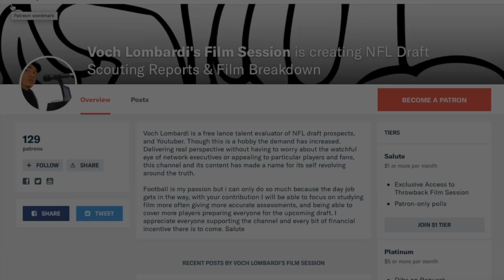2020 Senior Bowl O Line vs D line (South) || 3 Day Film Breakdown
CB Kindle Vildor Georgia Southern Sun Belt
CB Dane Jackson  Pittsburgh ACC
CB A.J. Green  Oklahoma State Big 12
CB Kristian Fulton LSU SEC
DB Darnay Holmes UCLA Pac-12
DB Reggie Robinson II Tulsa AAC
DE Marlon Davidson Auburn SEC
DE Jabari Zuniga Florida  SEC
DE  Trevis Gipson Tulsa AAC
DS K'Von Wallace Clemson ACC
DS Jared Mayden Alabama SEC
DS Kyle Dugger Lenoir Rhyne SAC (Division II)
DS Brian Cole II Mississippi State SEC
DS Anoine Brooks Jr.  Maryland Big Ten
DT Javon Kinlaw South Carolina SEC
DT Benito Jones Ole Miss SEC
DT Raekwon Davis  Alabama SEC
DT Josiah Coatney  Ole Miss SEC
DT Robert Windsor Penn State Big Ten
EDGE Darrell Taylor Jr. Tennessee SEC
EDGE D.J. Wonnum South Carolina SEC
EDGE Jonathan Greenard Florida SEC
ILB Anfernee Jennings Alabama SEC
ILB T.J. Brunson South Carolina SEC
LB Terrell Lewis Alabama SEC
LS Blake Ferguson LSU SEC
OG Logan Stenberg Kentucky SEC
OG John Simpson Clemson ACC
OG Ben Bartch Saint John's  Division III
OL Damien Lewis LSU SEC
OL Tremayne Anchrum Clemson  ACC
OL Keith Ismael San Diego State MWC
OL Lloyd Cushenberry III LSU SEC
OLB Davion Taylor Colorado Pac-12
OLB Akeem Davis-Gaither Appalachian State Sun Belt
OLB Cameron Brown  Penn State Big Ten
OT Prince Tega Wanogho Auburn  SEC
OT Alex Taylor South Carolina State FCS
OT Terence Steele Texas Tech Big 12
OT Tyre Phillips Mississippi State SEC
PK Rodrigo Blankenship Georgia SEC
PT Joseph Charlton South Carolina SEC
QB Steven Montes Colorado  Pac-12
QB Jalen Hurts Oklahoma Big 12
QB Justin Herbert Oregon  Pac-12
RB Ke'Shawn Vaughn  Vanderbilt SEC
RB Lamical Perine Florida SEC
RB Eno Benjamin Arizona State Pac-12
RB Antonio Gibson Memphis AAC
TE Stephen Sullivan  LSU SEC
TE Jared Pinkney Vanderbilt SEC
TE Josiah Deguara Cincinnati AAC
TE Harrison Bryant Florida Atlantic C-USA
WR Austin Mack Ohio State Big Ten
WR Kalija Lipscomb Vanderbilt SEC
WR Collin Johnson Texas Big 12
WR Jauan Jennings Tennessee SEC
WR Van Jefferson Florida SEC
WR Devin Duvernay Texas Big 12
WR Brandon Aiyuk Arizona State Pac-12